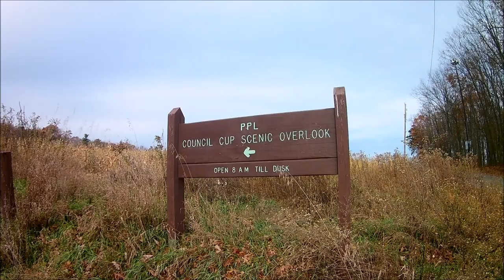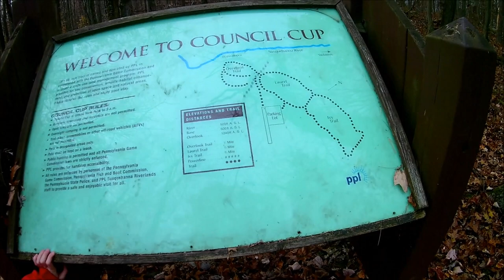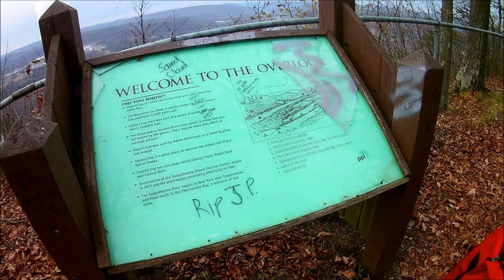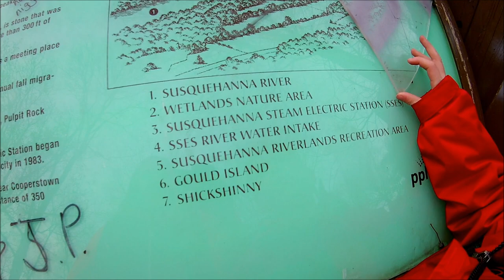Council Cup Scenic Overlook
UPDATE: Just this week (1/7/19), Talen Energy decided to close the Council Cup Overlook to the public. They sited repeated vandalism and theft as the reason for the closure. If you watch the video, you can see they are probably justified in their decision.

James and I check out the condition of the Council Cup overlook in Wapwallopen, PA. Unfortunately, since the property changed hands from PPL to Talen Energy, the public overlook hasn't been maintained as well. It is now a place for people to party and vandalize. The view is still beautiful, but the overlook has lost some of it's charm due to graffiti and vandalism.